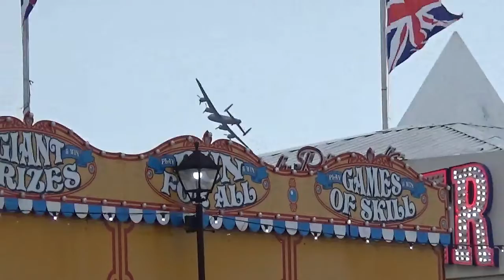Torbay Airshow, featuring a Hurricane, Lancaster and Spitfire plane